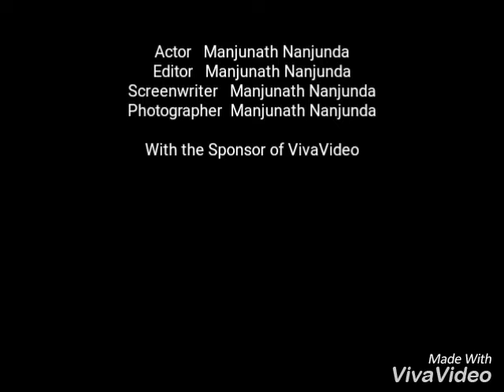Suresh Gowdru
Anna